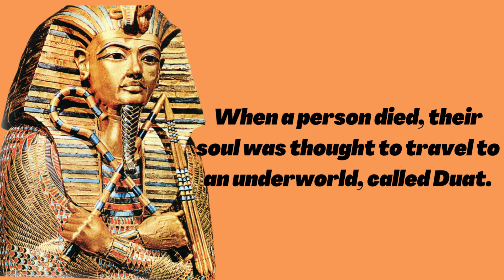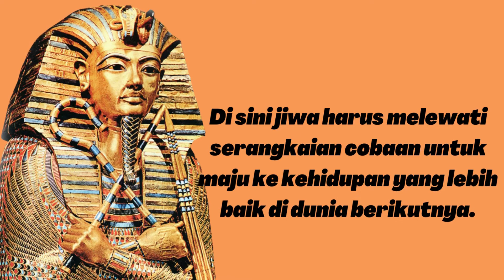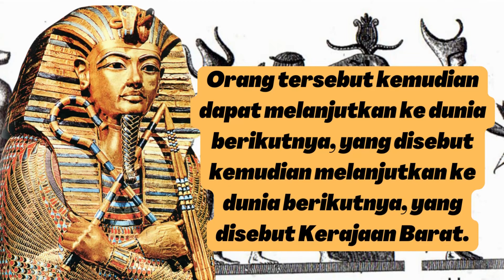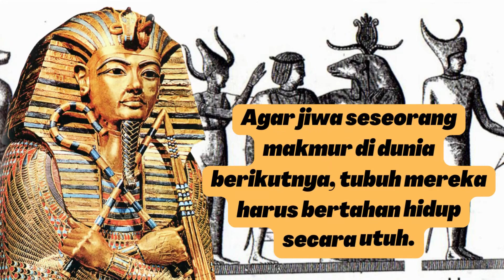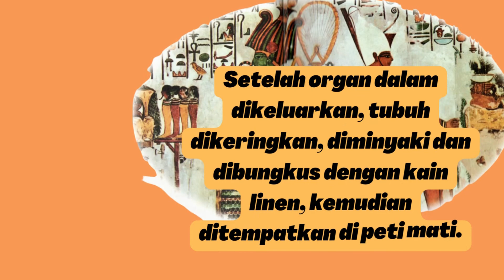KEPERCAYAAN MESIR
Video ini sumbernya dari buku yang diterbitkan oleh Parragon, 1999
Rumah Jalan Ratu Parragon 4 Pemandian Jalan Ratu, BAI 1 HE

This video is sourced from the book published by Parragon, 1999
Queen's Road House Parragon 4 Queen's Road Baths, BAI 1 HE

Terimakasih anda telah mengunjungi Channel kami,
Dengan menonton video ini, anda meningkatkan kemampuan bahasa, mendengarkan, pengucapan, menerjemahkan bahasa inggris, serta menambah pengetahuan.

By watching this video, you improve your language skills, listening, pronunciation, translating English, and increase your knowledge.